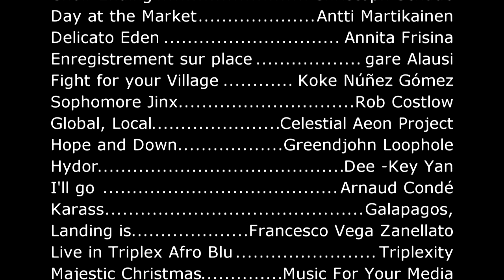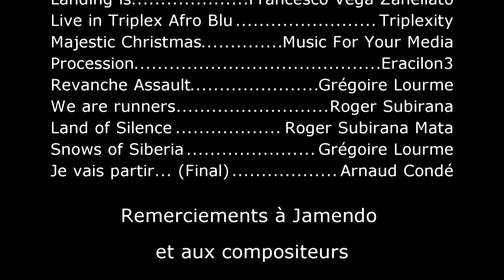EQUATEUR 2015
Film Credit Ecuador in 2015 directed by Christian VALADE
Generic Music
I'll go ... (Final) The Bladed Druid , Trailer Originale Act 1 by Arnaud Condé

Générique du film Équateur 2015 réalisé par Christian VALADE
Je vais partir... (Final) The Bladed Druid, Bande-Originale de l'Acte 1 par Arnaud Condé

Cine crédito Ecuador en 2015 dirigida por Christian VALADE
Música Genérico
Voy a ir ... (Final ) El Bladed Druida , Remolque Originale Ley 1 por Arnaud Condé